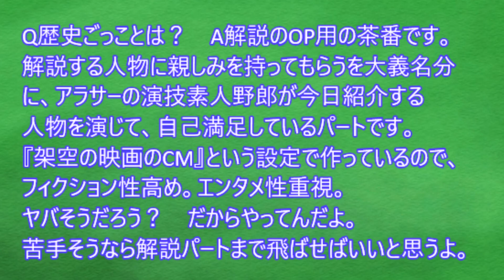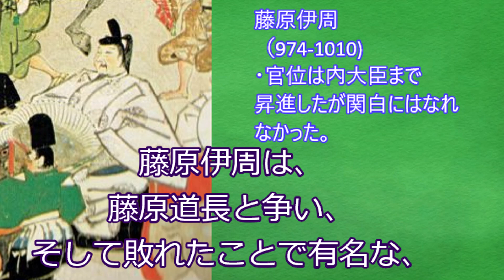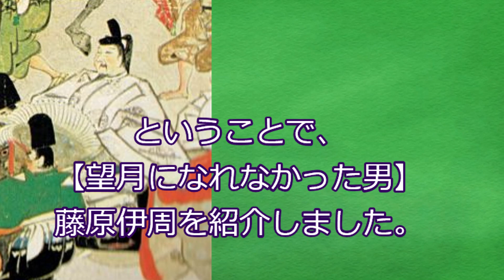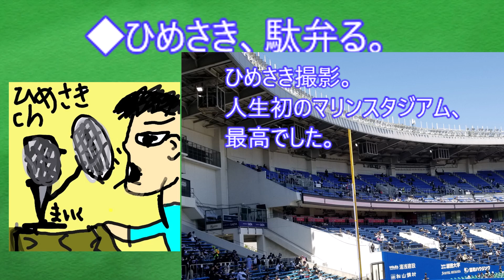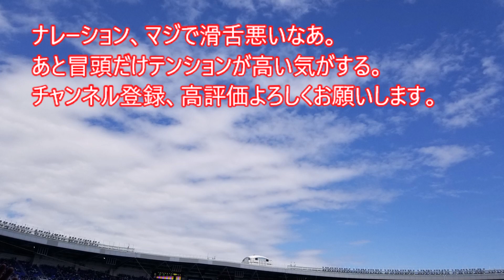【イケボ（鼻声）日本史】藤原道長に敗れた藤原の貴公子・藤原伊周【歴史ごっこ】【ざっくり解説】←ロッテファンの歴史chが流行に便乗して『平安』時代の『藤原』氏の動画を作ったぜ！【祝・平安藤原時代到来！】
イケボといったな。あれは嘘だ。あと滑舌は終わっているぞ。
所で、私、ロッテファンなんですよね。
今ロッテファンで有名なワードがあります。それが『平安藤原』。ロッテファンが期待する若手選手の名前をつないだワードです（"平"沢大河選手、"安"田尚憲選手、”藤原"恭大選手）。
ロッテを愛する歴史配信者として、『平安』時代の『藤原』氏の動画を紹介するしかねえだろおおおおおおお！
ということで、今回紹介するのは平安時代の貴族。藤原伊周（これちか）です。といってもあまり知らない人も多いかもしれませんね。暴論を言えば、平安時代の藤原〇〇は道長がなんか偉くて…というイメージしかない人も多いのでは。
今回紹介するのはその道長に敗れた悲劇の貴公子。道長より先に出世街道を突き進みながら、あと一歩のところで我が世の春を謳歌しそこね、道長に追い抜かれた彼を歴史ごっこと、私の拙いナレーションで紹介します。

0:00 はじめに
0:24 歴史ごっこ『藤原伊周』
1:50 ざっくり解説『藤原伊周』
5:44 ひめさきが駄弁るだけのパート

（※）歴史ごっこパートはエンタメ性重視のフィクションと思ってお楽しみください。
（※）歴史素人が作っている動画です。知識間違いなどあれば、コメント欄等で優しく指摘してくださると助かります。
（※）このチャンネルは『歴史をもっと自由に』をモットーに自由奔放な歴史動画を作っているチャンネルです。

お借りしたツール
●ゆっくりムービメーカー４　様
（Aques Talk ライセンス所得済み）
お借りした画像
●Wikipedia　（すべてパブリックドメイン）
●リイカ様　『星影の街』『forget me』

参考文献
倉本一宏　『藤原伊周・隆家』　ミネルヴァ書房　2017